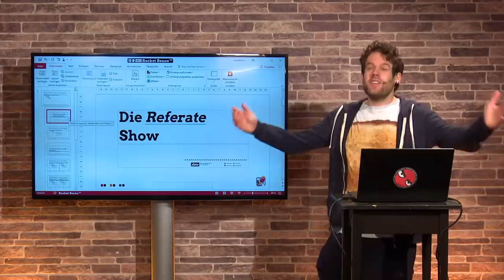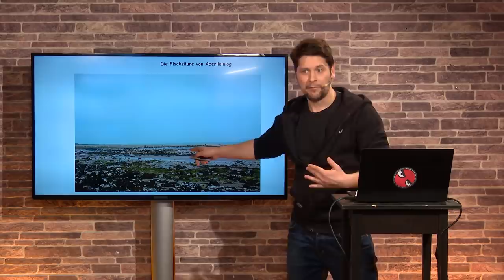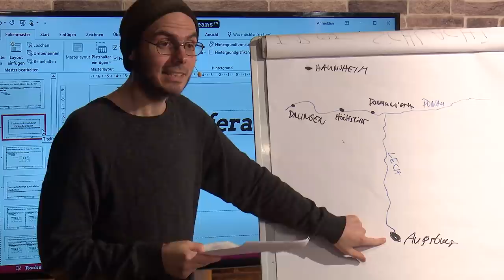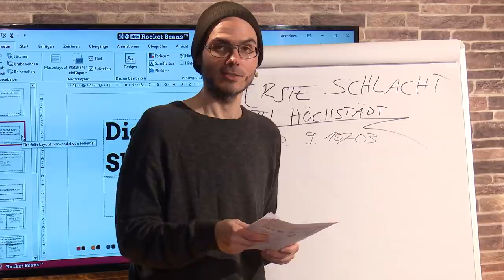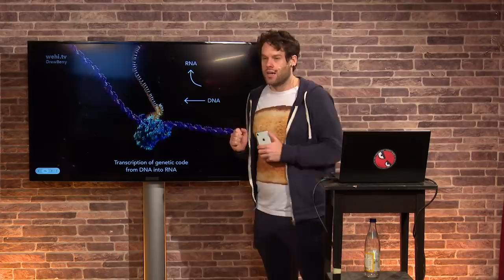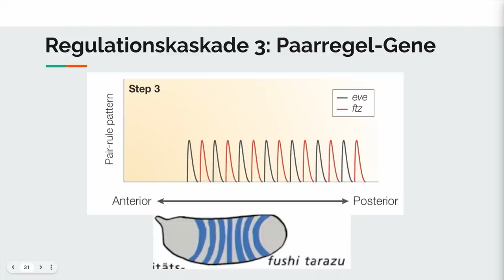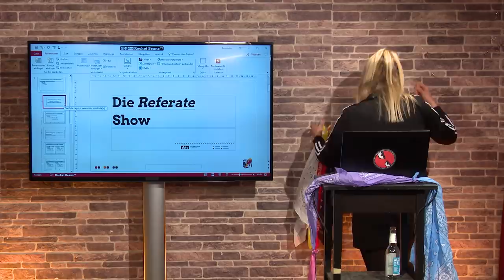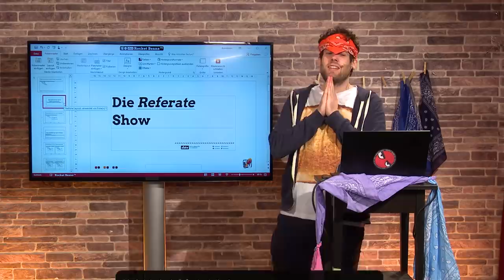Die Referate Show | Simon vs. Florentin vs. Gregor vs. Johanna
Es geht wieder heiß her in Runde 3 unseres Battles der wandelnden Bibliotheks-Bohnen - in dieser Show präsentieren Simon Krätschmer, Gregor Kartsios, Florentin Will und Johanna Streichen jeweils ein Thema, das ihnen zuvor in einem komplexen Wikipedia-Zufallsverfahren von Losfee Marah zugewiesen wurde. Es geht um winzige Städte, noch kleine Teile des Menschen und große Mode! Viel Spaß mit diesem RBTV SHOW SHUFFLE, viel Spaß mit der REFERATE SHOW!

00:00 Start
05:57 Simons Referat
18:18 Gregors Referat
41:29 Florentins Referat
01:07:00 Johannas Referat
01:20:00 Siegerehrung